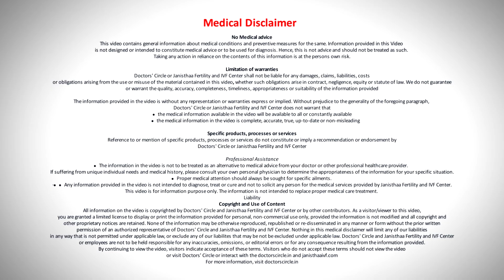Low Sperm Count | Sperm Freezing| Get Pregnant Without Having Sex | ICSI sperm -Dr.Shwetha Anand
Dr. Shwetha Anand | Phone 📞 / (Online & in-person appointment can be booked online or by call) | | Registration No: 71997 Karnataka Medical Council, 2005
What is sperm freezing? Sperm is a male gamete. It is present in an ejaculate which is produced by a male. What is sperm freezing? The sperms which are produced can be stored it can be stored for a lifetime. When do we ask for semen freezing? As everyone knows. Firstly when the partner is not available immediately see suppose he doesn't stay here in India or he doesn't stay in Bangalore or any other places at that particular ovulation time when he's not available his frozen sperm can be used for IUI or for IDF and for ICSI as well like in my other videos I have already mentioned that one more important reason for sperm freezing would be presence of cancer in men. Sometimes unfortunately in this situation there might have to undergo chemotherapy. So what happens during that time is chemotherapy destroys the spermatogenic cells thereby they won't be having any kind of sperm production later on in life. So young boys and men who have not completed their family and who have unfortunately cancer before undergoing any treatment they have to freeze their sperm before they start chemotherapy ideally. Multiple vials of semen can be frozen maybe about four to six vials and and once they start their family this sperm can be used either for a IUI pregnancy or for a ICSI pregnancy. So these are the scenarios where sperm freezing becomes very important. Once frozen the timing of the sperm being taken out becomes important it can be frozen even up to 45 years 50 years without damaging the quality of the sperm provided it is nurtured in a proper environment.

How is sperm freezing done | What is sperm freezing | How does sperm freezing work | Process of sperm freezing | How is sperm frozen | Freeze sperm at home | Freeze sperm at home kit | Can you freeze sperm at home | Is sperm limited |  What happens if we store sperm | How to store sperm at home for later use